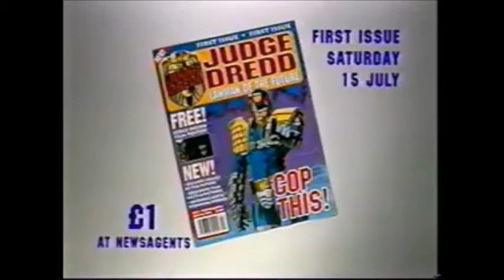2000 AD Comic book Adverts 1977 to 1990's